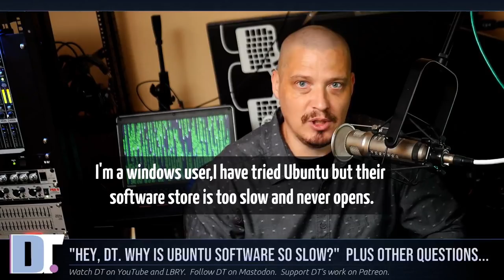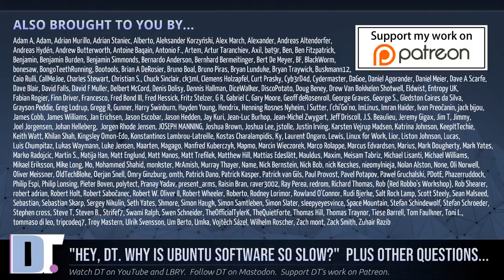"Hey, DT. You Need A Better Studio!" (Plus Other Comments I Get)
In this lengthy rant video, I address a few questions and comments that I've been receiving from viewers.  I discuss alternatives to the Ubuntu Software Center, alternatives to the term "proprietary garbage", what software you should install alongside your window managers in Arch Linux, VirtualBox versus Virt-Manager, and my recording setup and why I need a proper studio.